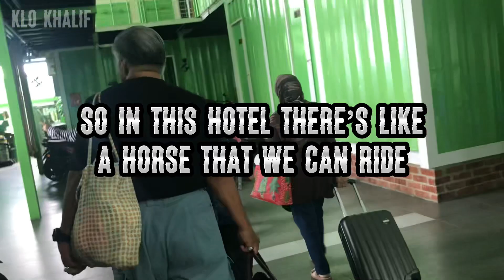Trip to Villa Chee in Sekinchan | Klo Khalif